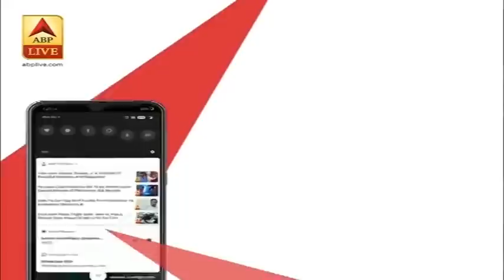Bihar Elections 2020: We Will Get Our Rights Back, Tweets Tejashwi Yadav | ABP News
RJD's Tejashwi Yadav has once again targeted Bihar Chief Minister Nitish Kumar ahead of upcoming assembly elections. Tejashwi Yadav took to his twitter handle and wrote: "Wanted a job, got lathi, sought security, got crime. Those who impose misrule on the people of Bihar are echoing from every village, town, city of Bihar, "We will get our rights back"